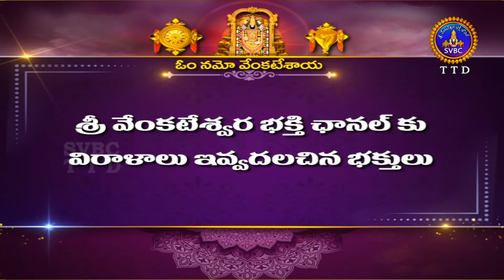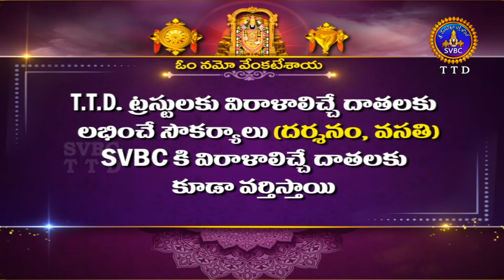Vedadhyayanam || Ranganayaka Mandapam || Tirumala || 02-01-2023 || SVBC TTD